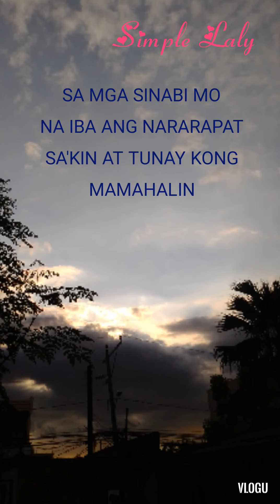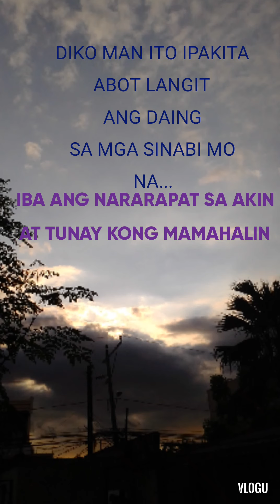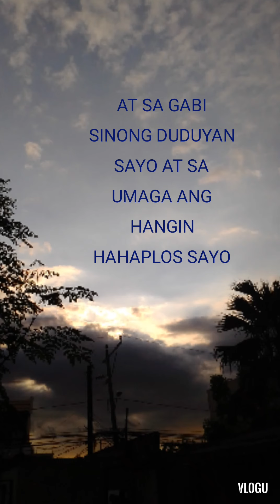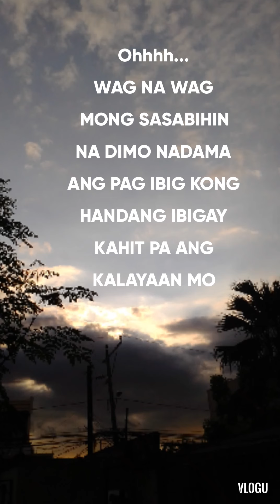WAG NA WAG MONG SASABIHIN w/lyrics/KitchieNadal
Kitchie Nadal song